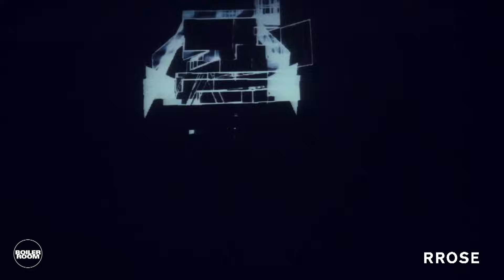Rrose Boiler Room London DJ Set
► Rrose building a techno emporium for us all to party in, at our Art Night broadcast in London.